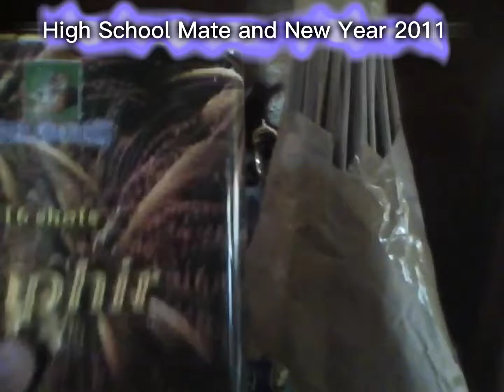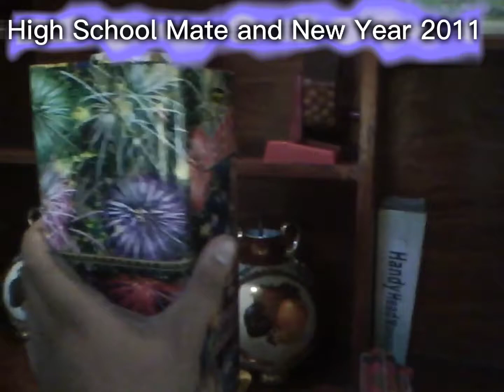Balara High School Classmate and New Year 2011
Batch 98 Centennial Batch - 4 - 4 - Jacinto